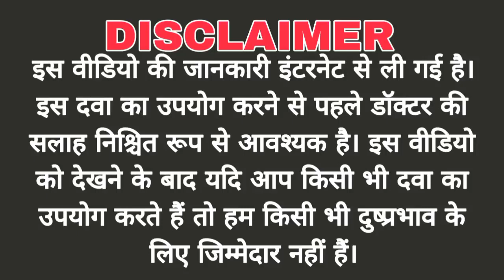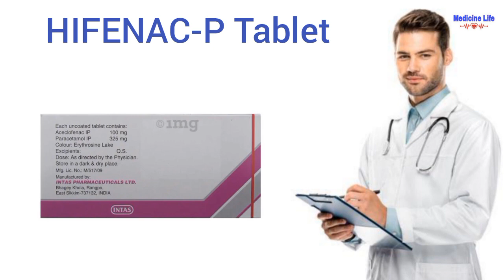Hifenac p tablet uses, review in hindi | use | dose | benefits | Side-effects